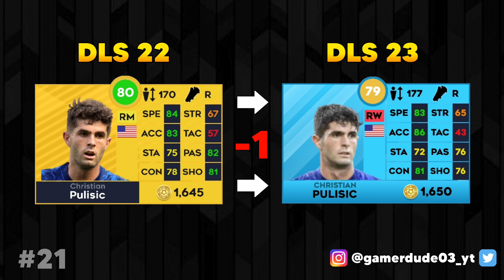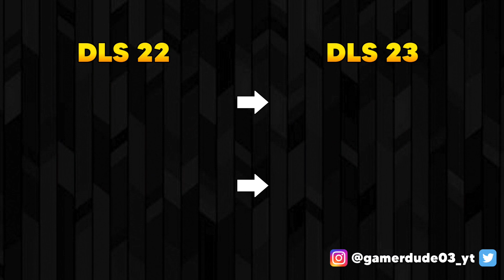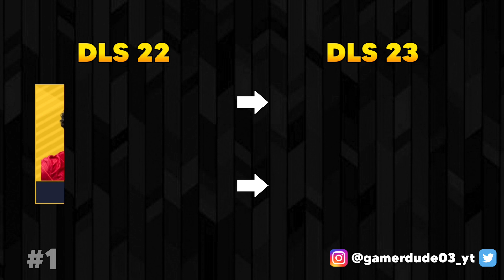Top 30 Best Wingers In Dream League Soccer 2023! ⚡💨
My Channel is all about DLS, FIFA, PES and all kind of Football games! I upload interesting videos about Dream League Soccer! Including newly released kits, gameplays, road to glory series, tutorials, transfer news and everything about Dream League Soccer, FIFA, PES and many more!